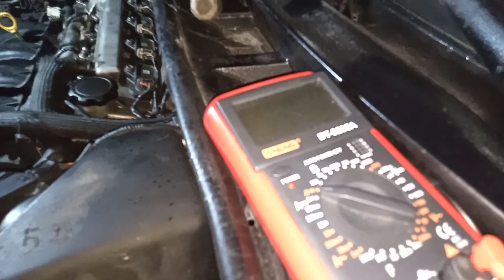DAHILAN NA AYAW UMANDAR ANG MAKINA | TOYOTA COROLLA ALTIS 2010